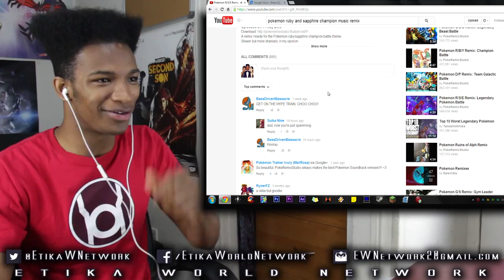Pokemon Omega/Alpha Music Highlight: CHAMPION BATTLE Theme Speculation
Original Description: I always felt Wally had a champion quality to him. That weak kid in the start that becomes a total badass by the end. But hey, covering the champ theme today, and a remix!

Let me know what Ruby/Sapphire track you want highlighted and your suggestion could be used in the next video!